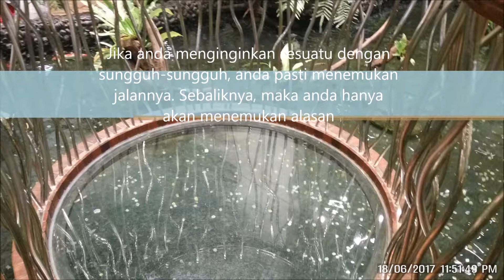Kata Kata Bijak Dan Inpiratif Menuju Sukses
Kata Kata Bijak Dan Inpiratif Menuju Sukses. Video ini berisi kata-kata bijak yang memberikan inspirasi dan motivasi agar lebih kuat menghadapi cobaan dalam pekerjaan. Kata Kata Bijak Dan Inpiratif Menuju Sukses